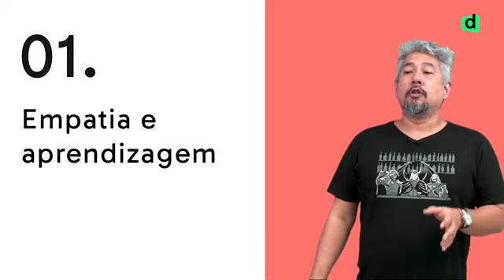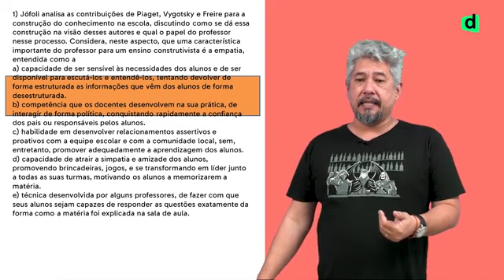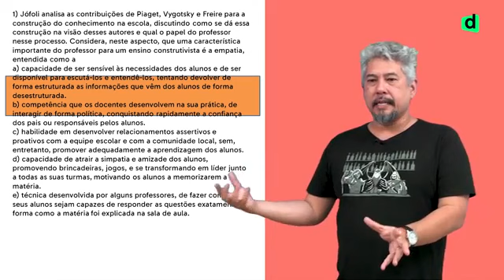Exercícios de fixação: (Aula 1) - Empatia e aprendizagem